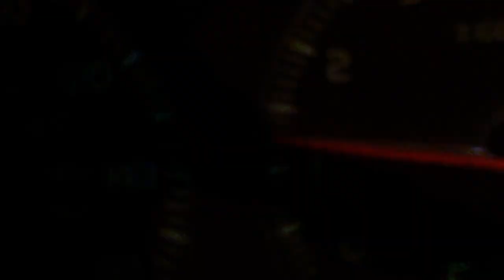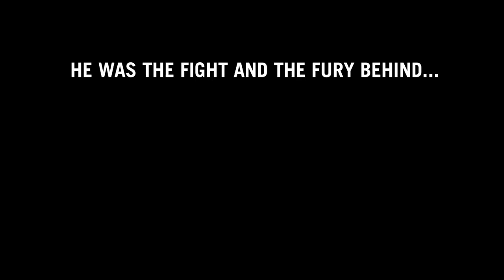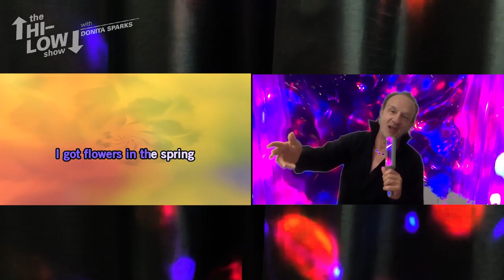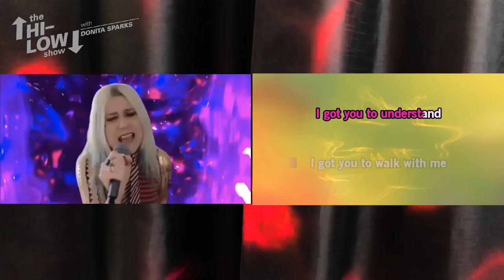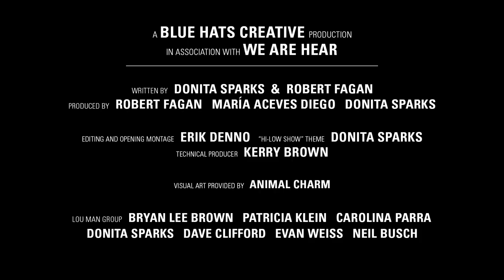THE HI-LOW SHOW WITH DONITA SPARKS EP. 3 FT. DAVID YOW - WE ARE HEAR “ON THE AIR”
A Blue Hats Creative production in association with We Are Hear
Written By: Donita Sparks & Robert Fagan
Produced By: Robert Fagan, Maria Aceves Diego & Donita Sparks
Editing & Opening Montage By: Erik Denno
"Hi-Low Show" Theme By: Donita Sparks
Technical Producer: Kerry Brown
Video Art by Animal Charm

Cast: Donita Sparks, David Yow, Lou Man Group
Lou Man Group “Manager” videos by Erik Denno
“Infancy of a Disaster” and “Headcheck” by Donita Sparks
Thanks Blackheart Records

The global health awareness concerning COVID-19 has impacted everyone including entertainers, crew members, and all creatives. Just like the rest of us, they are forced to stay isolated - losing their jobs as we all participate in social distancing to curve this pandemic. Many of these creatives cannot afford to be out of work. Our goal is to stream live to help support those that cannot support themselves in this trying time. This includes educational discussions and community entertainment brought directly to your home. Be on the lookout for live sessions from the We Are Hear offices, Linda Perry’s studio, or directly from your favorite artist. While entertainers are off the road, out of the studio, or whatever circumstance, they are still looking for a way to deliver their art to you. They have songs that they want heard and information they want to share. And We Are Hear to bring you those songs and that information.

We Are Hear was founded by Linda Perry, a Grammy nominated and Songwriter Hall of Fame inductee who has composed and produced for Christina Aguilera, Adele, P!nk, and a multitude of other major artists and Kerry Brown, an award-winning, multi-platinum producer, manager, and event producer for a plethora of artists including The Smashing Pumpkins, Miley Cyrus, Ziggy Marley and much more.

For the most up-to-date information from We Are Hear stop by our website!